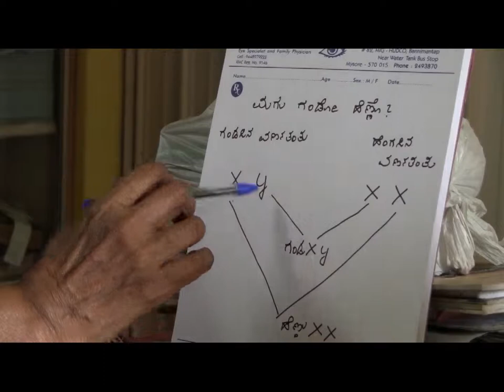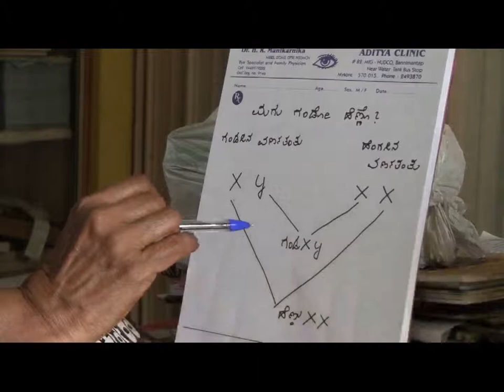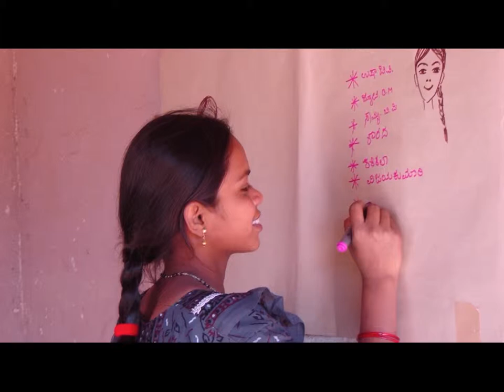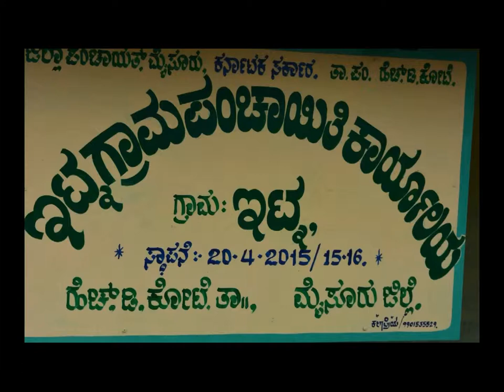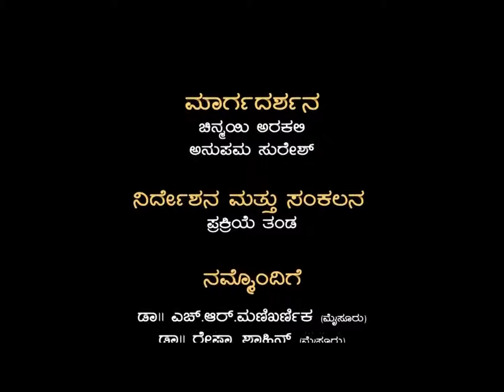Nodu Sakhi - Episode 3